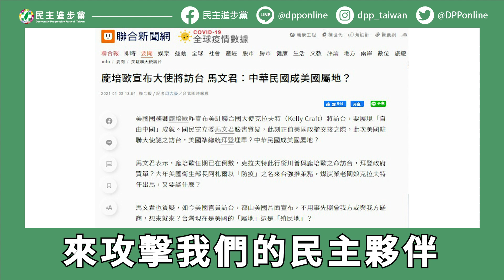【DPP關鍵100秒】民進黨發言人簡舒培：台美外交大進展，國民黨不顧台灣主流民意與國台辦站在一起？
台美外交大進展，國民黨卻悖離台灣主流民意，用惡意的言論，來攻擊我們的民主夥伴，與國台辦同一鼻孔出氣！

▌民主國家的政黨對外要團結

民主國家的政黨雖是互相競爭，但對外一定是團結的，政黨不管如何的輪替，外交工作一定要有持續跟延續性，國民黨曾經執政過，難道不知道嗎！

▌台美外交大進展

美國駐荷蘭代表大使邀請我國駐荷蘭代表大使見面，美國國務助卿也邀請蕭美琴大使見面，是台美外交一大進展。

▌國民黨悖離台灣主流民意，連國務卿名字都講錯

可是國民黨最近的發言不但選擇跟國台辦站在一起，甚至發言體系還把國務卿的名字都講錯，真是丟臉丟到國際了。

請自稱親美的江啟臣主席管管國民黨！

國民黨用惡意的言論，來攻擊我們的民主夥伴，江主席，請你告訴我們，對於國民黨，你到底是管不住？還是不想管？